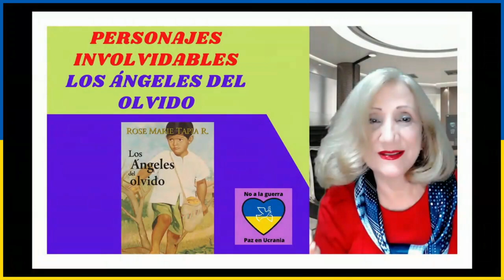GIRA DE PROMOCIÓN DE LA LECTURA ROSE MARIE TAPIA SEMANA DE ORGANIZACIÓN MEDUCA DIA # 3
Temas variados.
Personajes inolvidables de Vida de compromiso y Los ángeles del olvido.